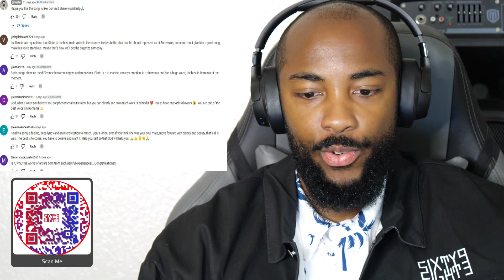CaliKidOfficial reacts to Florin Ristei - In Deriva (Official Video)